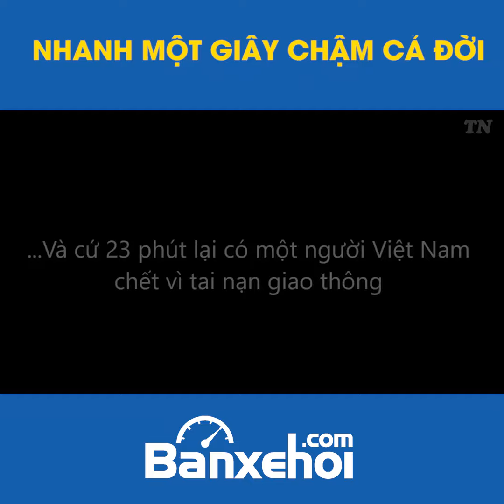Car Crash: Cảnh báo vì tai nạn giao thông| Thông điệp cuộc sống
Đối với tôi hay bất kì ai, đây là thông điệp. Hãy bảo vệ tính mạng của bản thân và những người xung quanh mình. Hãy tự ý thức để bản thân mình không đi quá giới hạn. Nhanh 1 phút chậm cả đời.